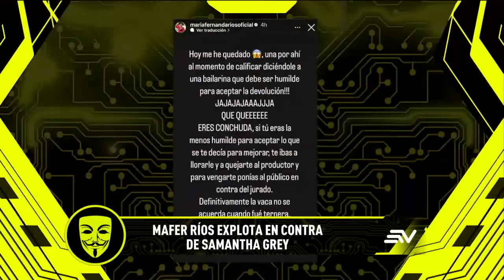Iván Kaviedes fue apresado en Tena durante el feriado | LHDF | Ecuavisa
Conozca lo que ocurrió con el deportista Jaime Iván Kaviedes y la razón por la que fue apresado en Tena durante el feriado. Las reconocidas presentadoras Marián Sabaté y Mariela Viteri hablaron sobre la supuesta rivalidad que han tenido desde hace años.